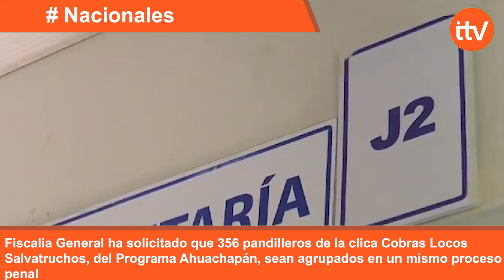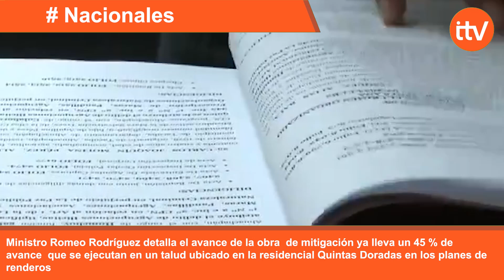Fiscalía solicita que 356 pandilleros de la clica Cobras Locos sean agrupados en un mismo proceso